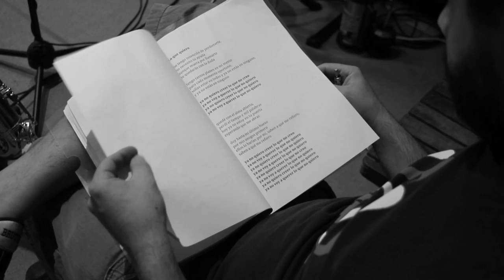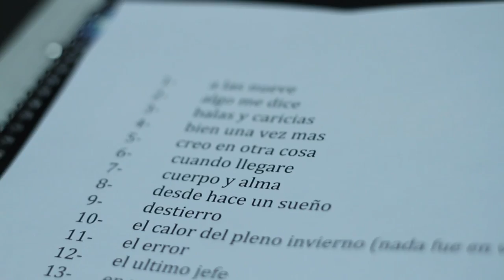No Te Va Gustar - El Verano Siguiente (trailer oficial)